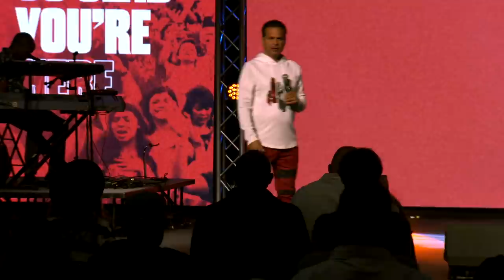The Power Of The Church! | Pastor Marco Garcia